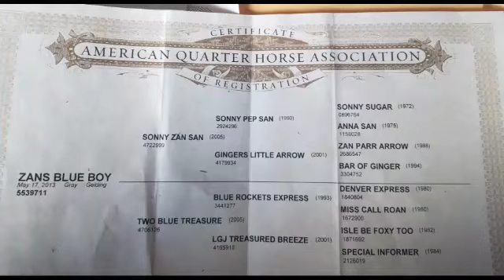Huck 6 year old AQHA gelding SOLD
Consignment horse